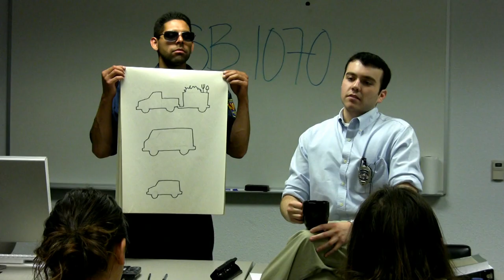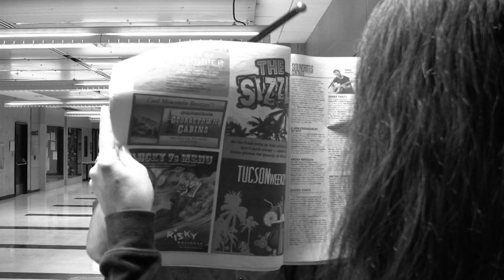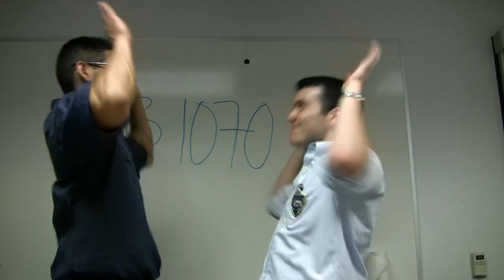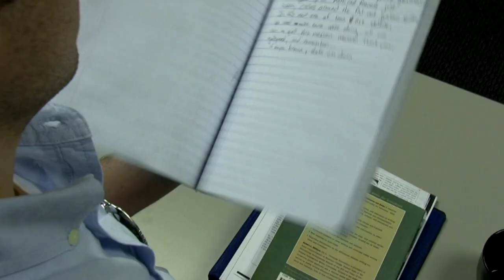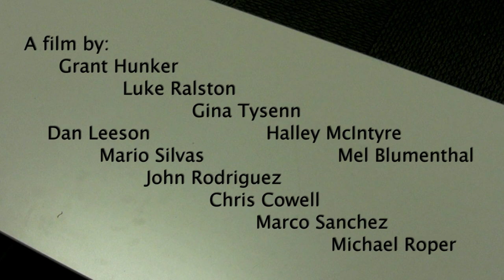Brewer's Yeast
The new training protocol for the police and sheriff departments in Arizona. The new training is required to enforce the passing of the SB1070 bill.

*This is a satire and the views expressed are not necessarily those of the individuals involved in the making of the video.